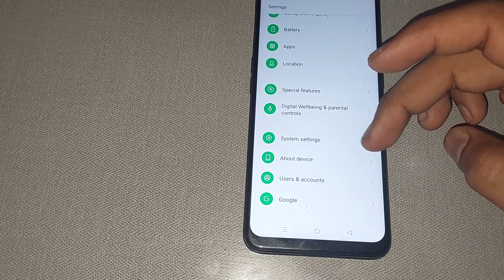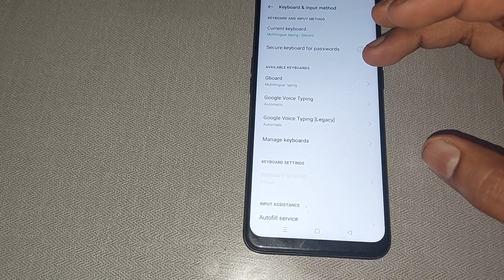oppo a16e me secure keyboard for password use kaise kare, oppo a16e secure keyboard for password set